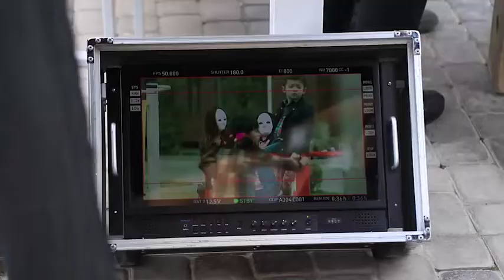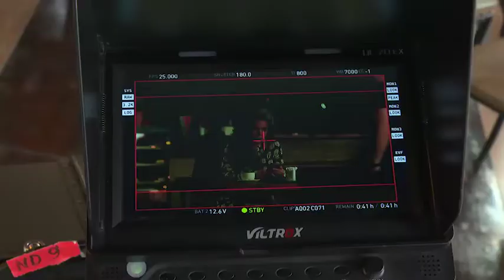Nilufar Usmonova Yangi Klip Suratga Olmoqda | Albatta Ko'ring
Ushbu video yoqgan bo'lsa like bosing. Kanalga obuna bo'ling. Do'stlaringizga ham ulashing.
mtv media biz sizlarni sevamiz.

T.me/mtv_media_official